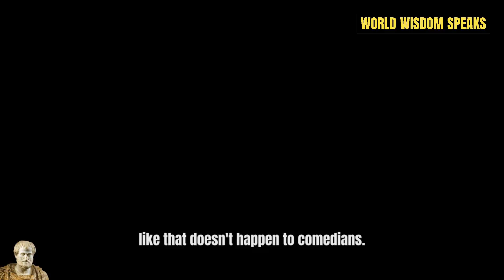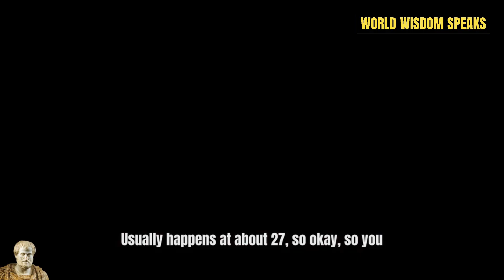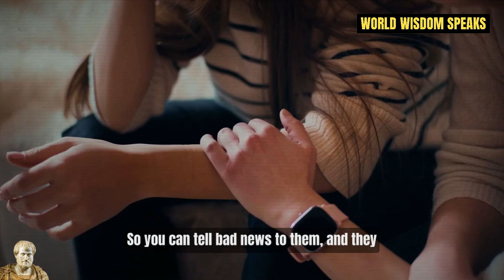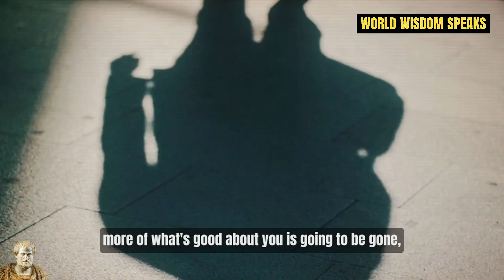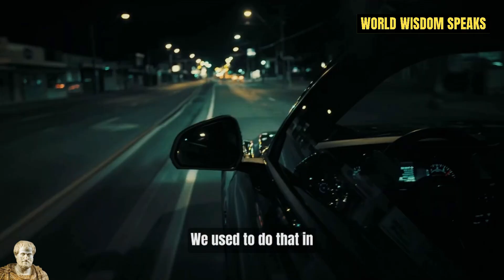Jordan Peterson Will Leave You SPEECHLESS | One of the Most EYE OPENING Interviews Ever Made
Clinical psychologist Dr. Jordan Peterson and comedian Theo Von have a HEATED exchange regarding alcohol and why EVERYONE should stop drinking NOW!

Dr. Jordan B. Peterson is a clinical psychologist and professor emeritus at the University of Toronto. From 1993 to 1998 he served as assistant and then associate professor of psychology at Harvard.

World Wisdom from the greatest minds for a wealthier, healthier, and happier life full of meaning and love.

Consider subscribing to the channel for videos about personal development, wisdom, psychology, culture, personal finance, and everything related to help you live a better, healthier, wealthier, and meaningful life full of love :)

🎥 We use publicly available stock footage and music and licenses for all the content used in this video except parts about the topic that have been used under fair use and it was fully edited by us.